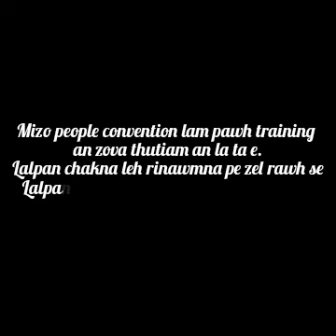Meitei do turin kan in puahchah ta mup mup mai le.